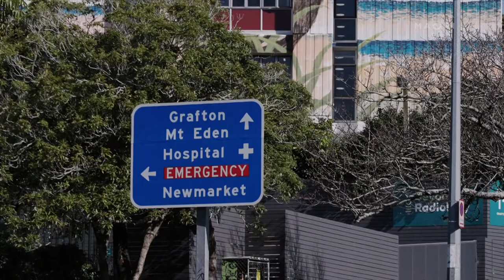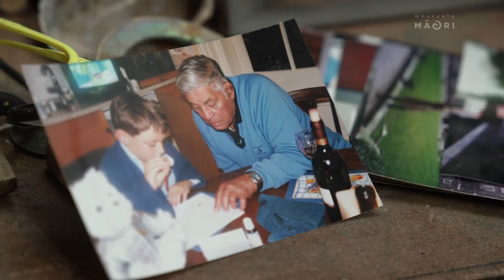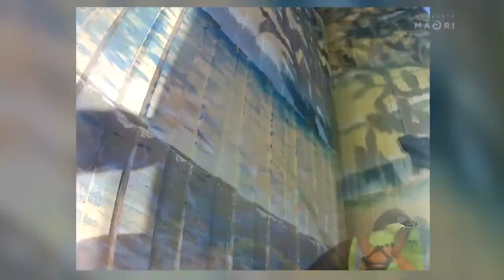Māori artist paints Aotearoa's biggest mural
Last year we caught up with Laken Whitecliffe who was keen on transforming the art culture in Tamaki Makaurau and his latest project is a big step and I mean big step in that direction. Jess Tyson caught up with Laken from Michigan.